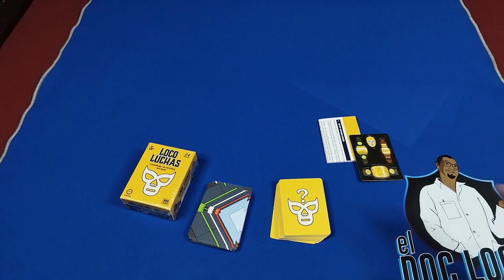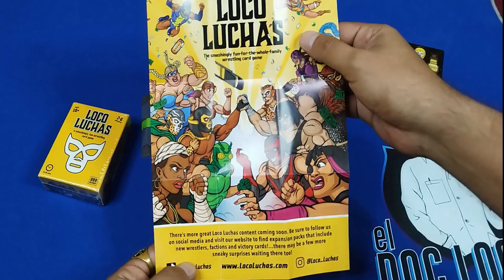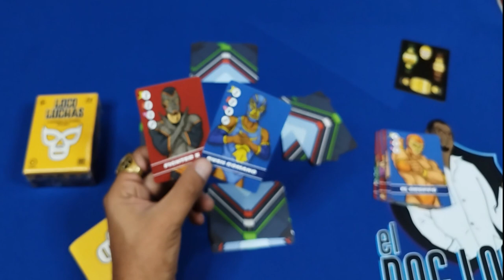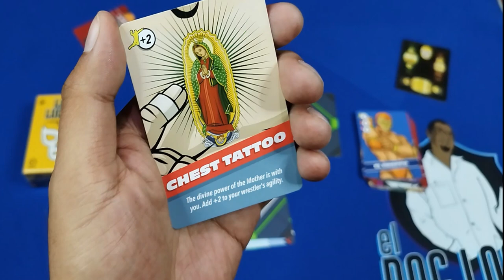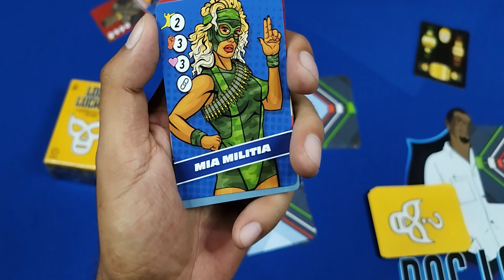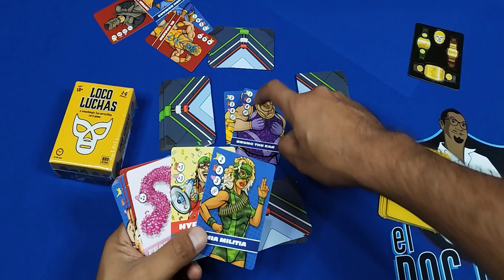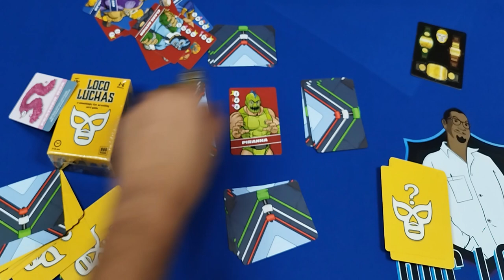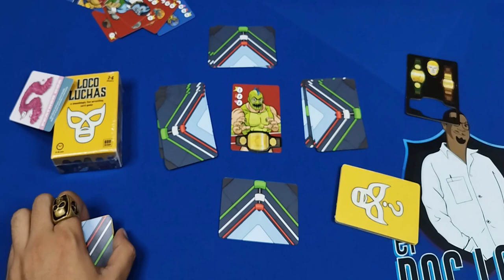¡Vive la emoción de la lucha libre mexicana con Loco Luchas!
Contenido y modo de juego de Loco Luchas de Cardboard Tiger Games!